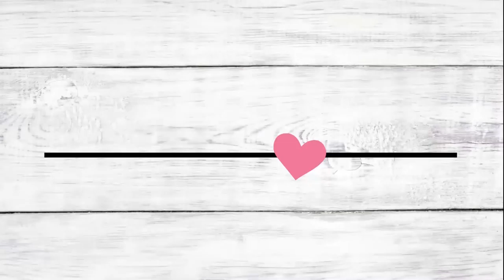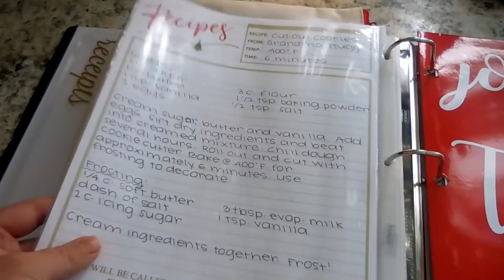SNOW + COOKIES | DITL | DECEMBER 12, 2017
We were under a snow squall warning for our area and it finally hit! We got somewhere between 1 and 2 feet of snow in 12 hours time. The kids and I spent the afternoon baking cookies. We later had our most cherished Christmas tradition - watching "Rudolph".